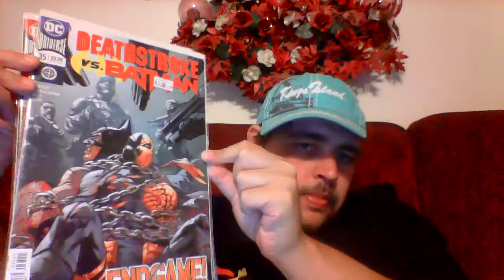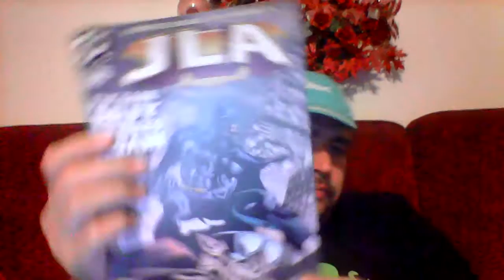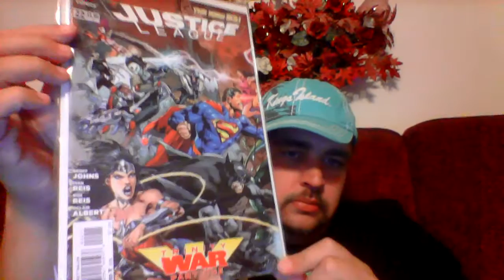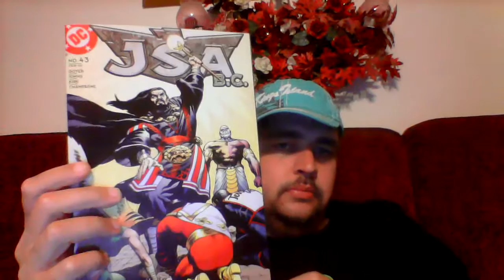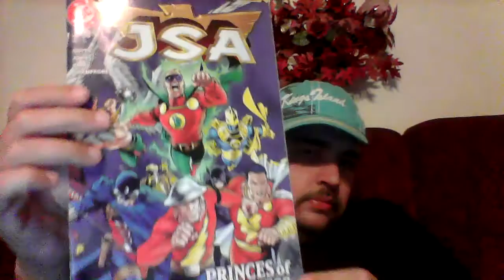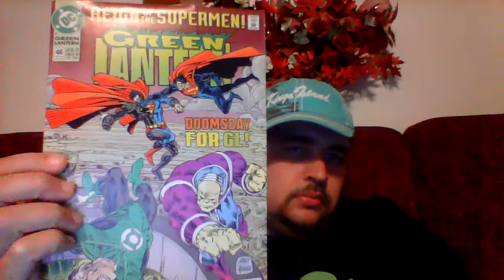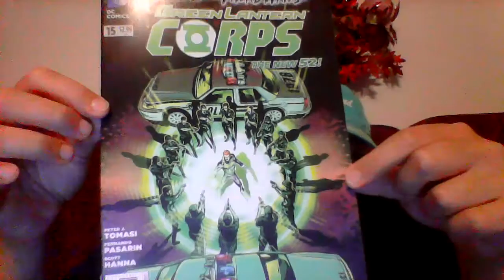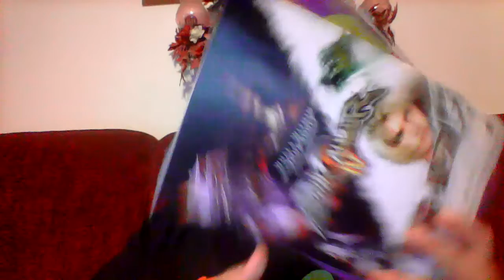Dollar Box pick ups